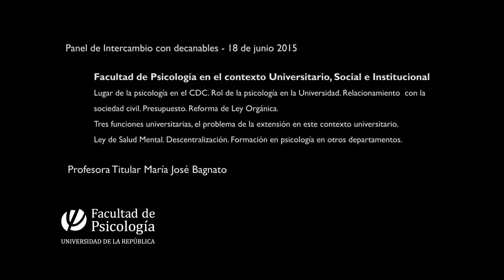Mª José Bagnato - Eje: Facultad de Psicología en el contexto universitario, social e institucional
panel intercambio decanables 2015